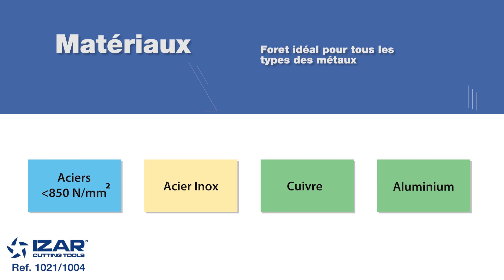Foret 1021 Multi Inox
Foret queue cylindrique Multi Inox Ref. 1021 DIN 338W HSS Co

○ Pointe affûtée et autocentrée à 135º, spéciale pour les perceuses à main. Bon centrage sur les surfaces courbes et moins d'efforts de coupe
○ Hélice à 40º pour une excellente évacuation des copeaux, un perçage plus rapide et plus stable et des trous précis jusqu'au bout
○ Queue à trois plans pour une prise et une tenue optimales (moins d'efforts). Empêche le foret de glisser
○ Convient pour les aciers standard, inoxydables, austénitiques, ferritiques et martensitiques, cuivre, bronze, laiton, aluminium, magnésium